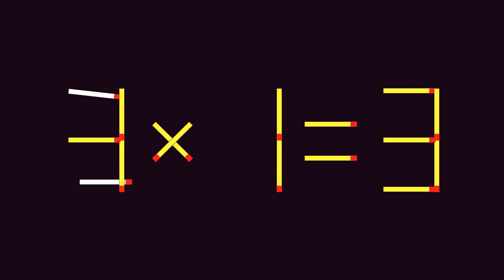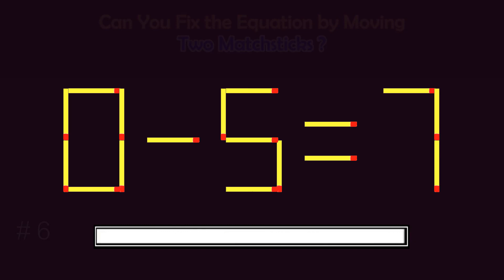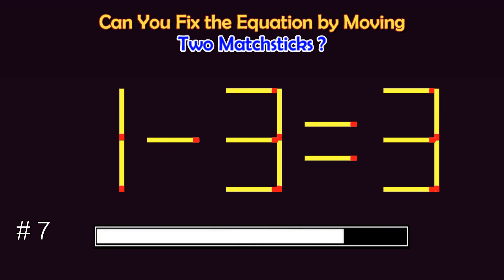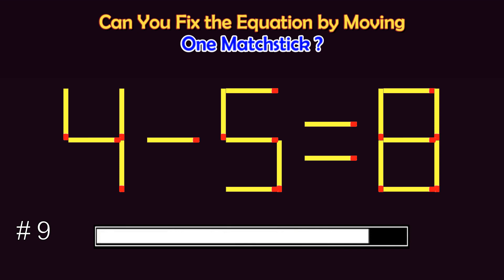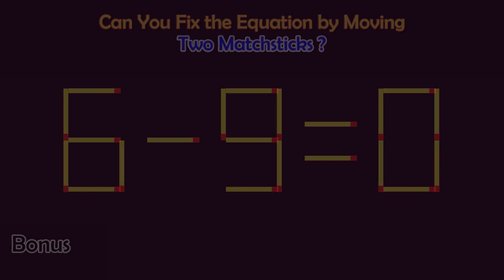Matchstick Puzzles #253 | Can you fix the math equation by moving one or two matchsticks?